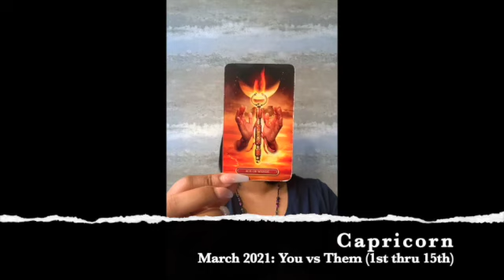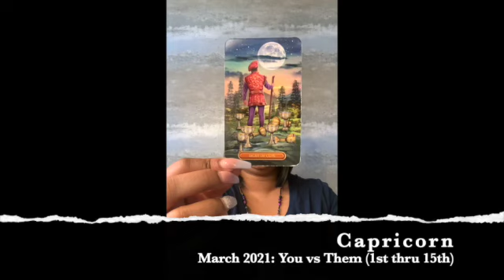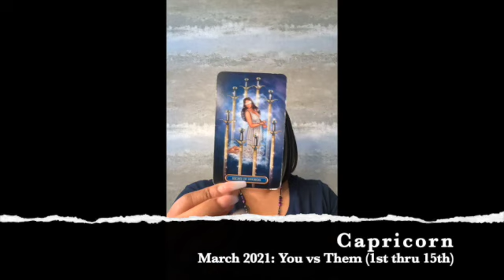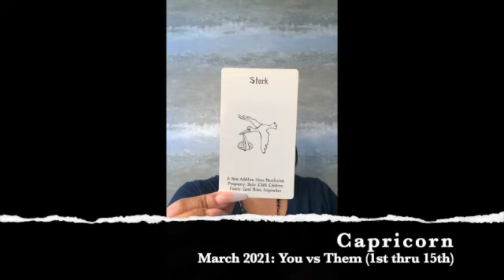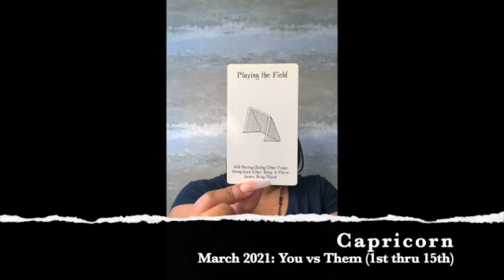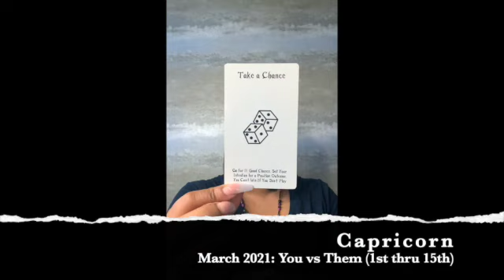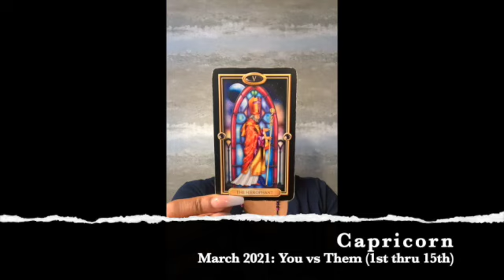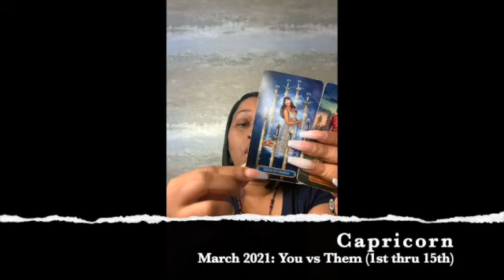♑️ Capricorn: DF: Wondering should I stay or go?; -vs- DM: Want to be happily themselves!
♑️ Capricorn: DF: Wondering should I stay or go?; -vs- DM: Want to be happily themselves! is a "You -vs- Them" video for the time-frame of (March 2021: 1st thru 15th).

"DF" is my abbreviation. for "Divine Feminine"
"DM" is my abbreviation for "Divine Masculine"

Videos in this series are uploaded in the order of the "Western Zodiac", which are as follows:

Aries ♈️
Taurus ♉️
Gemini ♊️
Cancer ♋️
Leo ♌️
Virgo ♍️
Libra ♎
Scorpio ♏️
Sagittarius ♐️
Capricorn ♑️
Aquarius ♒️
Pisces ♓️

Featured Cards for March 2021:
🃏 Gilded Tarot  (Divine Masculine)
🃏 Gilded Tarot Royale (Divine Feminine)

👇Mail to Marve👇
Marvelous Madame
304 S. Jones Boulevard
Suite 3641

Namaste!